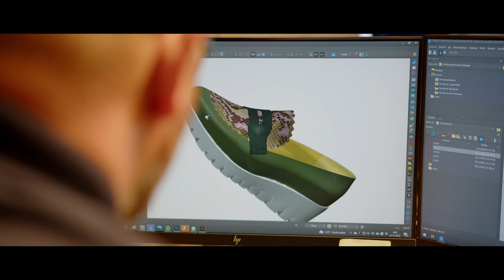Una Navidad made with love in Spain